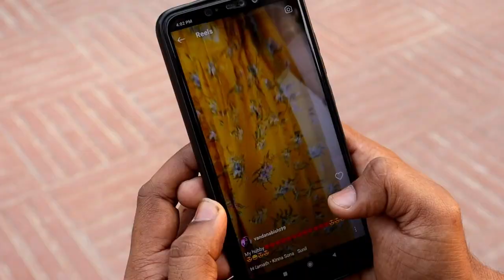Laal Chunariya | akull | Harshit Patel | vandana Bisht | song cover | TEAM JERKS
song cover

created by ...    Harshit patel

camera work... deepak chauhan

cast ...               Vandana Bisht
                           Harshit patel
                           Parinay yadav

shoot by...         canon 200D

song ... Laalchunariya akull teamjerks # harshitpatel